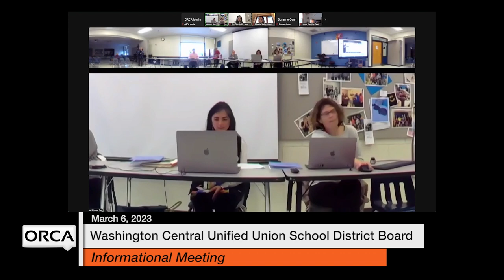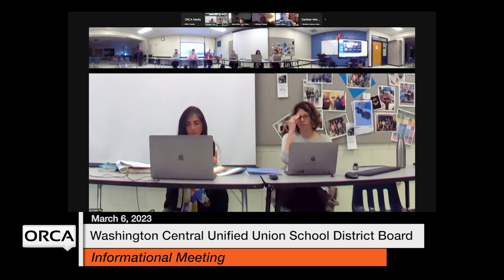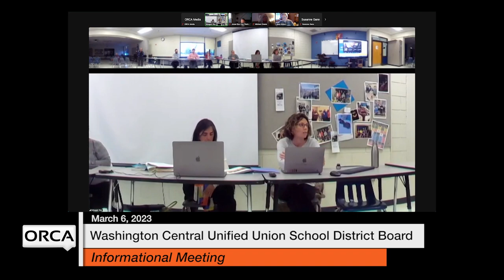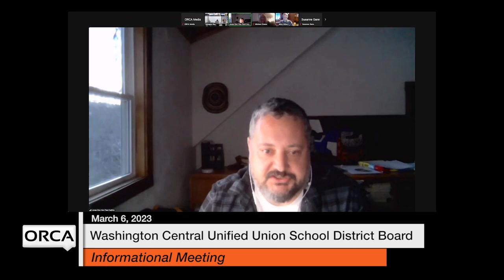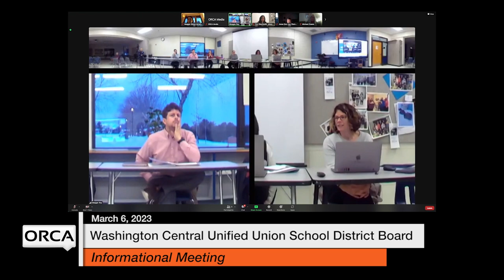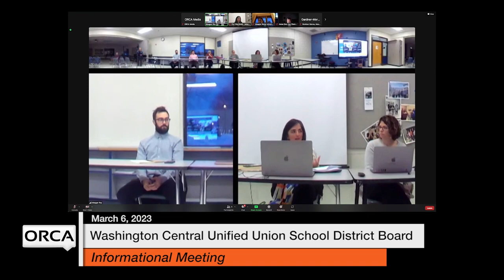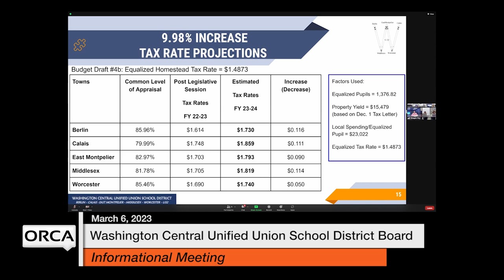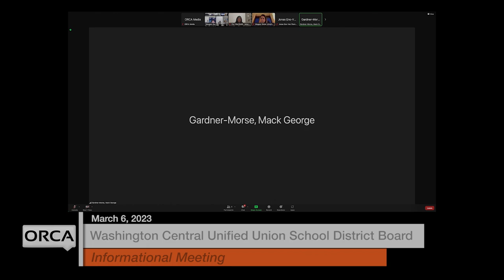Washington Central Unified Union School District - Informational Meeting March 6, 2023 [WCUUSDB]